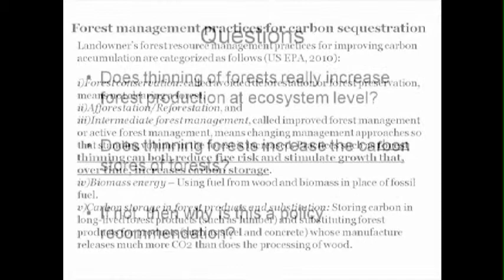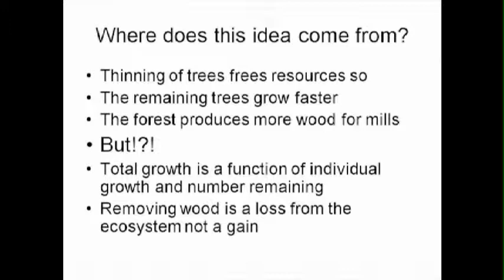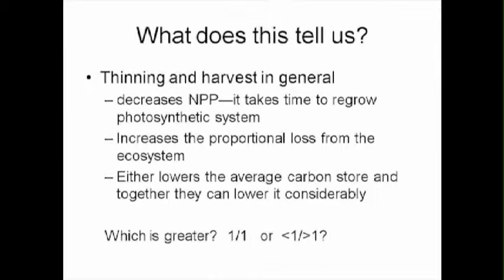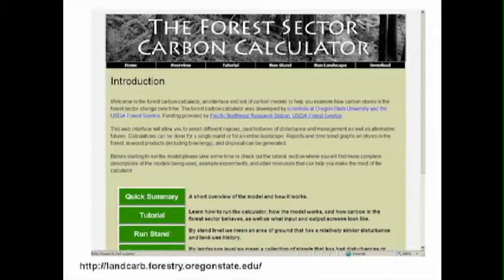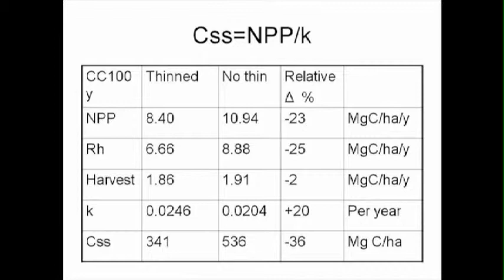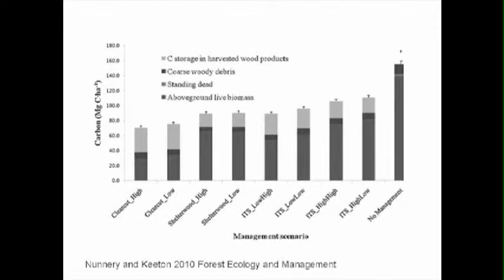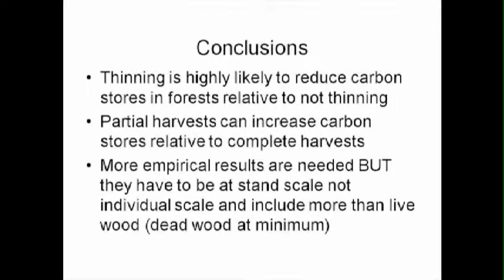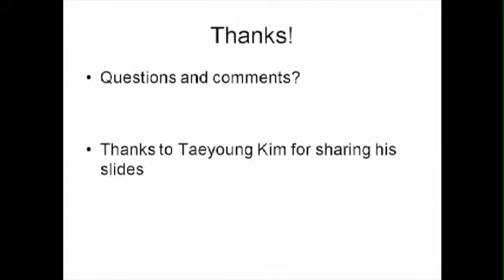BLM - 9 - Mark Harmon